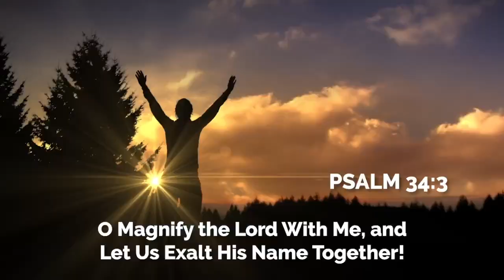Weekly Announcements 1-29-23